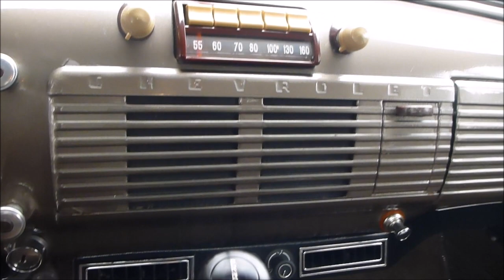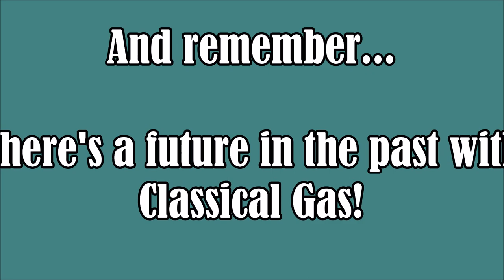1952 Chevrolet 3100 Pickup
1952 Chevrolet 3100 Pickup

The first major redesign after the ending of WWII for Chevrolet was the "Advance-Design" series of pickup trucks.  These were created to be larger and stronger than previous models and very little things change until they were redesigned again in 1955.  These trucks combined a nice exterior with a strong backbone so you knew they could handle whatever work came their way.  This 1952 Chevrolet 3100 is no longer working on the farm and has been nicely restored to its current condition only 2,845 miles ago.  It is the 5 window version meaning in addition to the standard front, rear and side glass it has 2 back quarter windows as well.  This really helps with visibility and well...just looks good!  The truck was restored by Ramsey Rods and the result is absolutely beautiful.  It features some very subtle customizations combined with vintage originality creating a very cool looking pickup that drives much more comfortably.  The body is very straight and coated in a Dark Green paint.  The bumpers have been painted Silver, the grills Green, the running boards Black and the "Chevrolet" lettering on the rear gate painted White.  The bed of the truck was redone in a nice dark wood with painted to match Green runners.  The truck has been lowered which drastically improves the look.  These trucks typically sit very tall and dropping it some gives it a much sleeker appearance.  The wide white wall tires wrapped around the Black wheels with baby moons and beauty rings are the perfect setup for this thing to roll around on.  It adds that old school flavor and looks great on this style of pickup.

Getting those white walls turning is the entirely rebuilt 6 cylinder under the hood.  This original Thrift master motor looks great sitting in place and runs really well.  It starts right up and has plenty of power.  It was fitted with dual headers into dual exhaust which dumps just behind the rear fenders.  The system has been converted to 12V so hunting down 6V parts is no longer an issue.  Some nice modern comforts were incorporated into the truck like the power rack and pinion steering and power brakes with discs up front.  So while it may have a classic look from the outside it drives like a much newer vehicle.  The transmission is a Turbo 350 automatic that shifts smoothly with no issues.  During the restoration a new American Autowire Harness was installed to eliminate any electrical issues and keep the wiring cleanly routed.  The truck sounds great and really is a nice driver.

The interior has been kept looking stock except for a few modernizations that have been incorporated in.  It has a Brown leather bench seat with the same material being used on the doors.  The dash is painted in a Tan color and has mostly the original layout but is upgraded with aftermarket gauges and a Antique Audio Radio with Satellite and Bluetooth capabilities.  In front of the driver the tilt column was painted to match the rest of the dash and is topped with a custom steering wheel.  It is very well done and at a quick glance you may notice the steering wheel but think it is a pretty stock interior.  It isn't until you look closer that you realize that while many things look vintage they are actually more modern upgrades.  On the floor a Lokar shifter has been added and the pedals are from Lokar as well.  A Vintage AC underdash unit has been added and blows cold.

This nice running pickup has the perfect classic look but runs down the road much smoother than back in 1952.  The classic and modern combos were very tastefully done.  It comes with a complete build book and needs nothing.